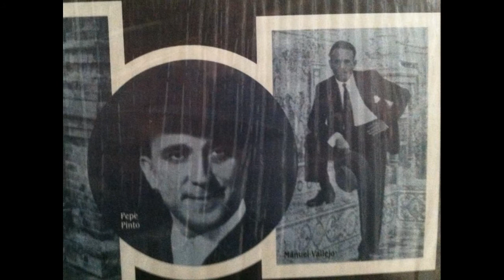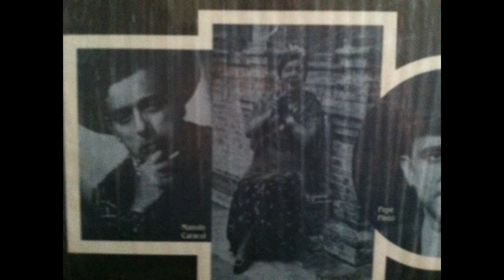B5 Manolo Caracol - Tangos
Ripped from "Early Cante Flanco (Classic Recordings Of The 1930's & 40's Volume 2" on Folklyric/Arhoolie Records